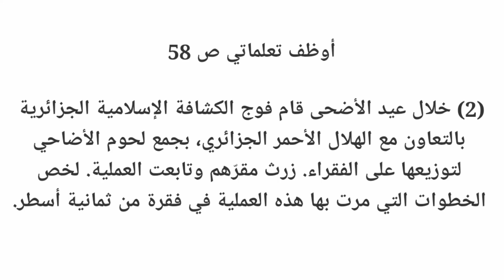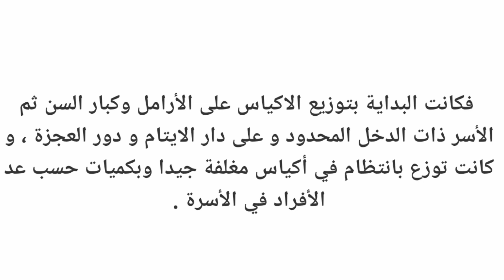أوظف تعلماتي ص58 الهلال الأحمر الجزائري - سنة 3 متوسط